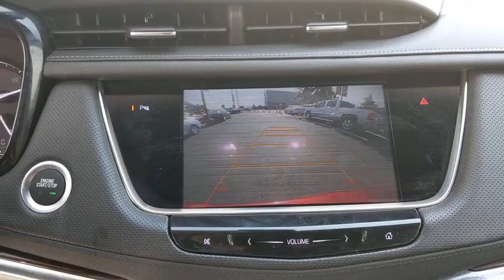2017 Cadillac XT5 Austin, New Braunfels, Boerne, San Marcos, San Antonio, TX P200079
Red Passion Tintcoat Used 2017 Cadillac XT5 available in San Antonio, Texas at San Antonio CDJR. Servicing the Austin, New Braunfels, Boerne, San Marcos, TX area.

11910 Interstate 35 Frontage Rd

Recent Arrival! New Price! BALANCE OF FACTORY WARRANTY, NAVIGATION/NAV/GPS, LEATHER, HEATED LEATHER SEATS, REAR BACKUP CAMERA, POWER SUNROOF/MOONROOF, PREMIUM WHEELS, FRONT WHEEL DRIVE, MULTI ZONE CLIMATE CONTROL, STEERING WHEEL CONTROLS, CRUISE CONTROL, XT5 Luxury, 4D Sport Utility, Red Passion Tintcoat, Sahara Beige w/Jet Black Accents w/Full Leather Seats w/Mini Perforated Inserts, Automatic Dual-Zone Climate Control, Body-Color Heated Power-Adjustable Outside Mirrors, Preferred Equipment Group 1SC. FWD CARFAX One-Owner. Clean CARFAX.brbrAwards:br  * 2017 IIHS Top Safety Pick with optional front crash prevention Reviews:br  * Pleasing ride and handling; generous interior space; excellent forward visibility. Source: EdmundsbrbrPlease call today to check extra options and availability. ** Contactless Purchase**, ** Free Home Drop-off **, ** Free Test Drive at Home **, ** Private Dealership Appointments **, ** Virtual Appointments ** , ** Custom Online Financing **.